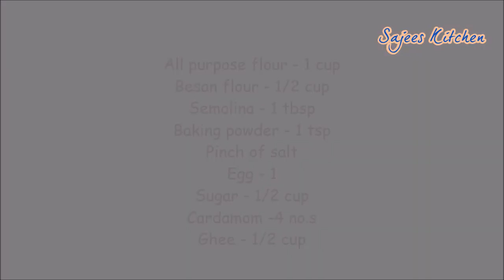Nankhatai | Nan Khatai Recipe I Indian Ghee Biscuit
How to make nankhatai / tea time biscuit / Ghee Biscuit  at home.Nankhatai is a popular Indian shortbread cookies made with flour ,ghee and sugar.This is my version of nankhatai .In this recipe I used a mixture of flour,besan, semolina ,egg and flavoured with cardamom .It's really a mouth melting cookies..
Ingredients
All purpose flour - 1 cup
Besan flour - 1/2 cup
Egg - 1
Sugar - 1/2 cup
Cardamom -4 no.s
Ghee - 1/2 cup